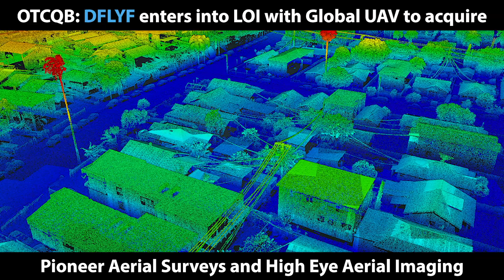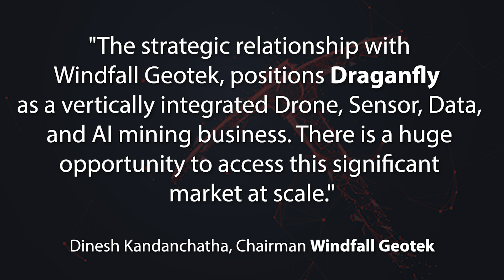Draganfly recent acquisition agreements and strategic partnership with Windfall Geotek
Draganfly Inc.'s strategy is not about the hardware that we are building, it's more about the data we are collecting in the particular industries we are working in. Our recent acquisition agreements with Pioneer Aerial Surveys Ltd. and High Eye Aerial Imaging Inc., along with the strategic partnership we just announced with Windfall Geotek is all about us vectoring in on a particular sector.